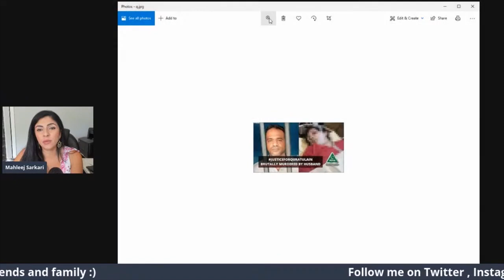.JusticeforQuratulain | Eik Or Larki Sey Us Ki Khusyan Cheen Lee